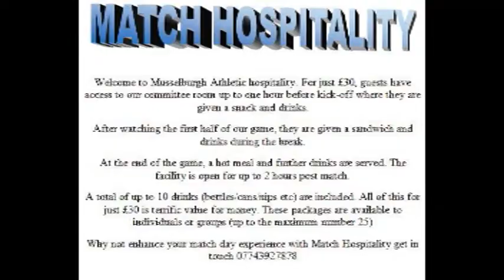Deveronside v Musselburgh 23/11/13 - MATV Scottish Junior Cup 3rd Round